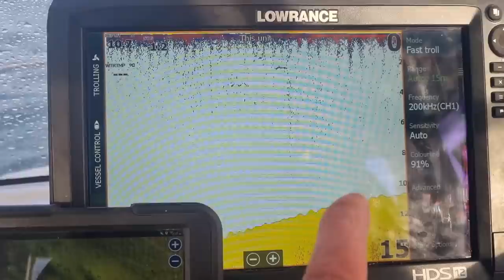Rays and MONSTER EEL! Great days fishing - UK Boat fishing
Great day out fishing